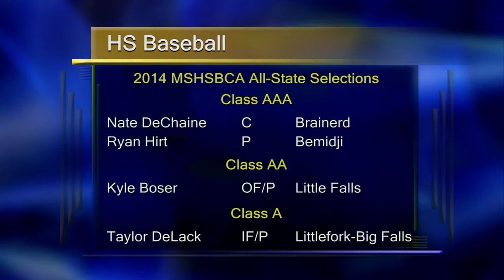HS Baseball and HS Softball All-State - Lakeland News Sports - June 18, 2014